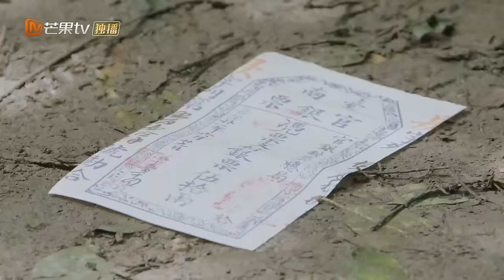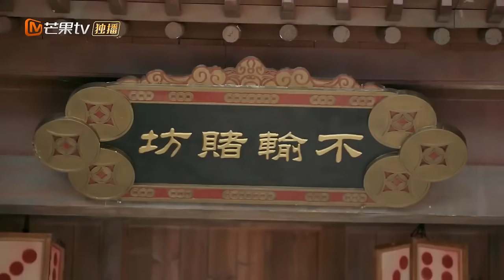EngSub《白玉思无瑕》▶EP 14 小侍女拒绝阔少表白，一心想要嫁给蒙面大侠，谁料大侠和阔少竟是同一个人💗反套路恋爱甜剧🌸主角智商在线0️⃣误会 🏅金牌导师侍女VS纨绔阔少 | MangoTV